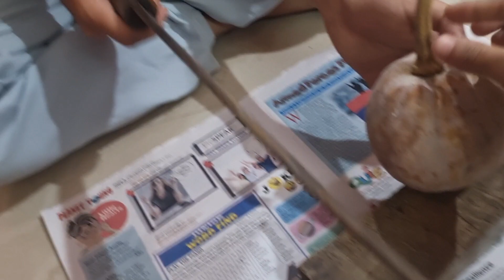Husband ka Biwi k liye Pyaar 💃💃| Bina bole kar liya Shopping 🛍 ☹️☹️dimasa